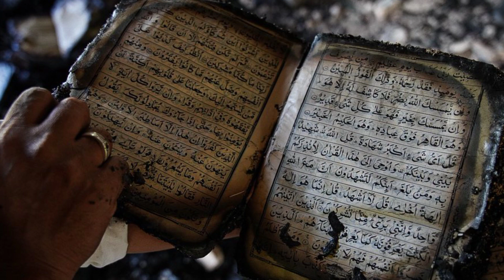madarsa azizia , नालंदा बिहार शरीफ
madarsa azizia , biharsharif,nalanda Bihar |azizia madarsa an emotional appeal to PM and HM to visit